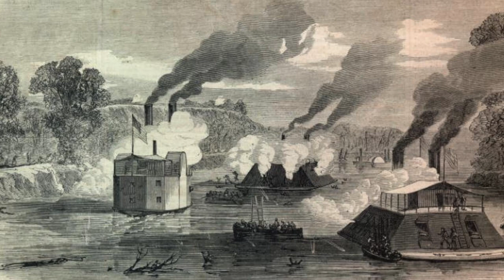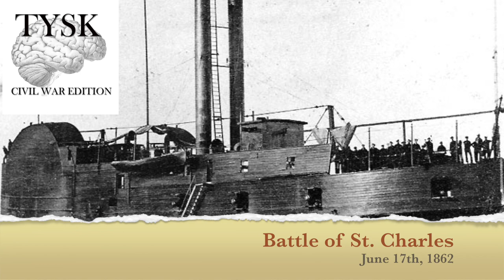1862-37 Battle of St Charles June 17 1862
Battle of St  Charles